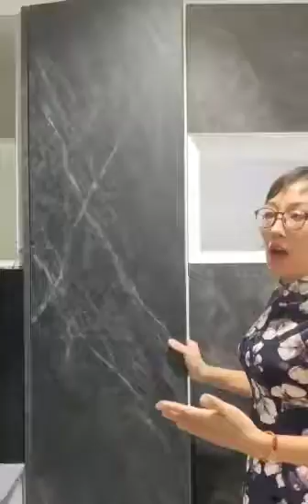Morden design Lacquer & HPL Finish Kitchen Cabinets Showroom From BFP Cabinetry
Introduction Of Morden design Lacquer & HPL Finish Kitchen Cabinets Showroom